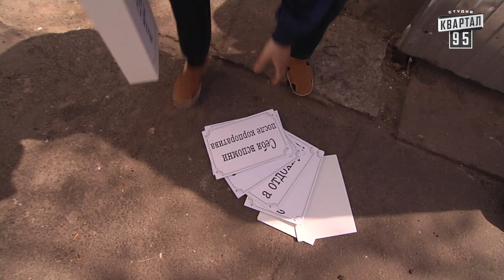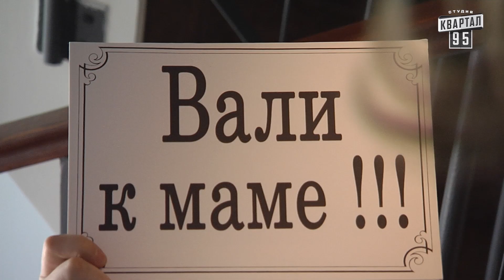Реклама - Алко Кард | ЧистоNews 2016, прикольное видео